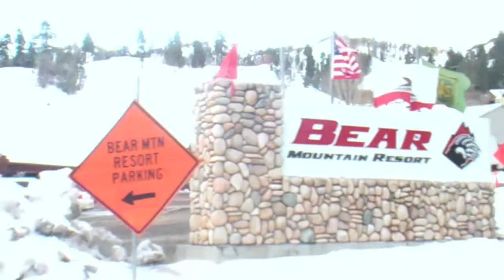Bear Mountain Christmas Edit 2012 HD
Bear Mountain filmed during December 2012